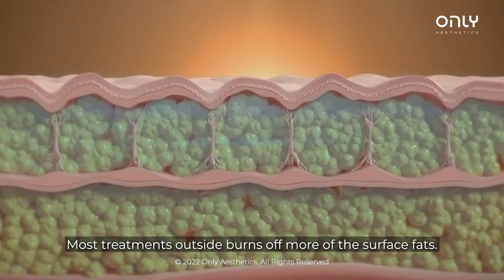I Love Beer & Junk Food, & It's Not An Issue For Me! | OnliSculpt | Only Aesthetics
If you’re just like @nojackdontdoit & your lifestyle consist of loads of good food & drinking then you’ll want to keep on watching this video!!

Feasting & drinking definitely feels good but this also means more layers of fats!

Jackie shares his concerns regarding this & also, he has just gone for his health checkup & the results showed that his fat percentage was very high so he’s here at ONLY Aesthetics to see if our ONLISCULPT treatment can help to cut down his fats!

With ONLISCULPT, it’s different from other slimming treatments in the market as it targets the visceral fats as well & not just the surface level fats.

What’s best about this treatment is that it feels like a soothing HOT STONE MASSAGE so there’s absolutely no pain involved, yet you’re able to see INSTANT results after one session!